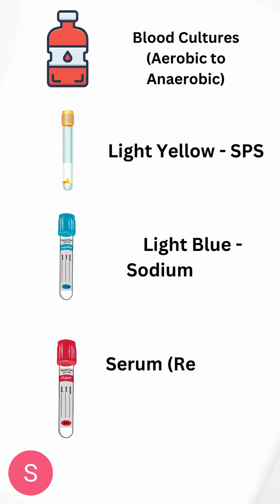Phlebotomy - Order of Draw (Venipuncture)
Hello everyone! Today, I cover the order of draw for venipuncture during phlebotomy. It is often time complicated but I make it simple and easy to understand. We will explore additives and complications in a future video... hope you enjoy the video!